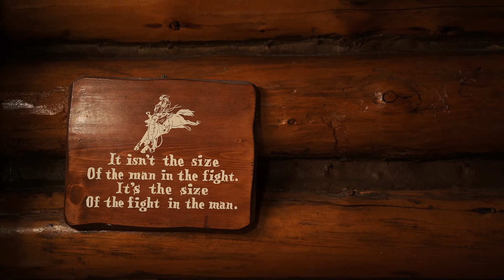Malaysian Coming Out Song | Bila Larut Malam Show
Believe it or not, I am born this way. Don't be afraid to come out in 2019.